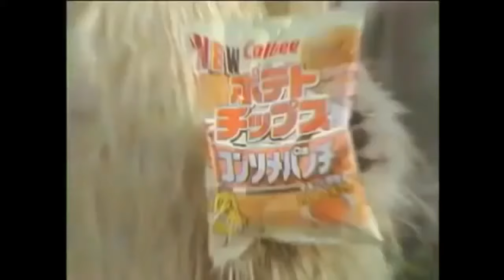Perrito perron bailando rolita de evangelion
Cancion: Zankoku na Tenshi no These-Yōko Takahashi
Comercial:Consome Panchi Calbee